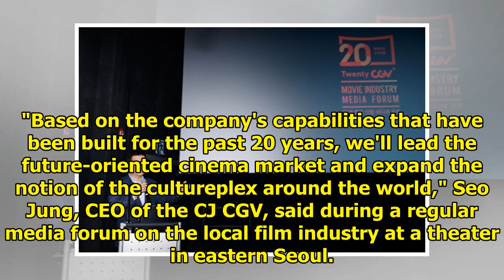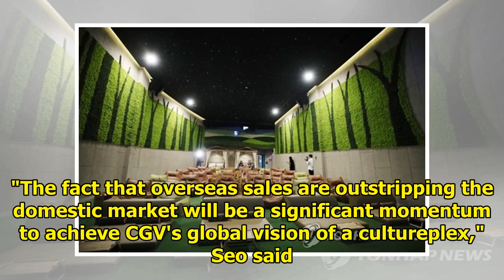(LEAD) CGV aims to secure 10,000 screens in 11 countries by 2020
(ATTN: ADDS media tour of Cine & Foret screening room in paras 8-13 and more photos)By Shim Sun-ah S...